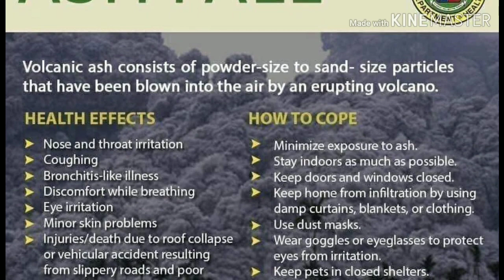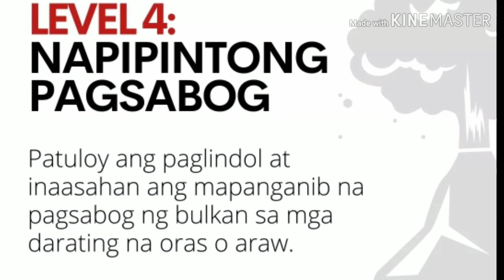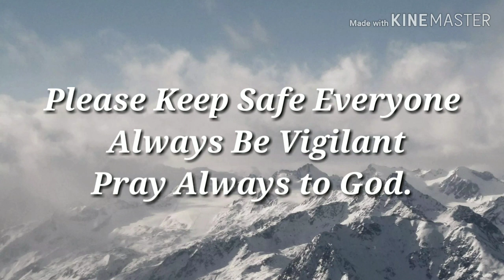breakingnews taalupdate taalvolcano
Hey guys this is the update for taal eruption.

Nagbugga na nga po ang Taal Volcano ng ash at kasalukuyan naapektuhan na ang luzon

Guys please pray for batangas and other parts of luzon. May mga naitala na kasing paglindol sa batangas.